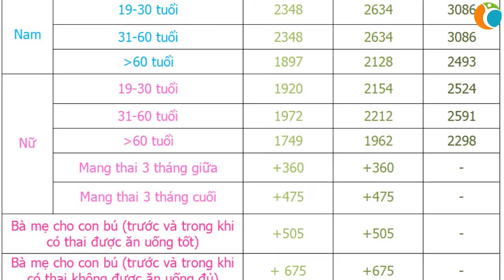Ở Tuổi 50 Ngoài Collagen Hãy Bổ Sung Thêm Những Thành Phần Dinh Dưỡng Sau Để Cơ Thể Luôn Khỏe Mạn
Ở Tuổi 50 Ngoài Collagen Hãy Bổ Sung Thêm Những Thành Phần Dinh Dưỡng Sau Để Cơ Thể Luôn Khỏe Mạnh